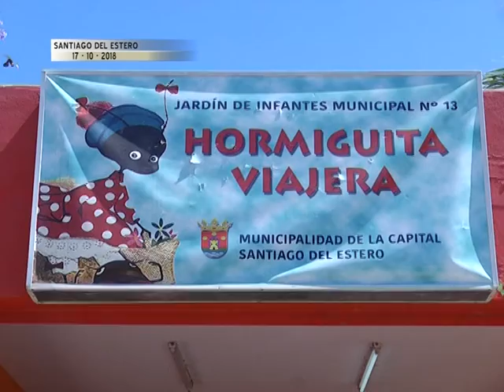LOS CHICOS RECREARON LA LEYENDA DEL LINYERITA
El jardín de infantes municipal número 13  'Hormiguita Viajera' realizó la puesta en escena de 'La última noche del linyerita', obra que es producto del trabajo de investigación realizado por alumnos y docentes de la institución, en el marco de un proyecto titulado "El linyerita, personaje misterioso del Barrio Huaico Hondo.